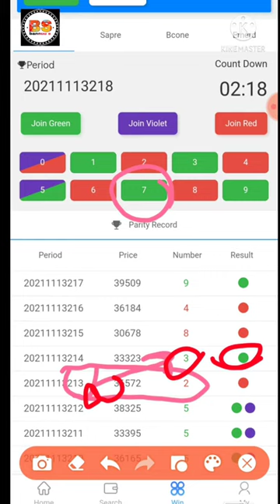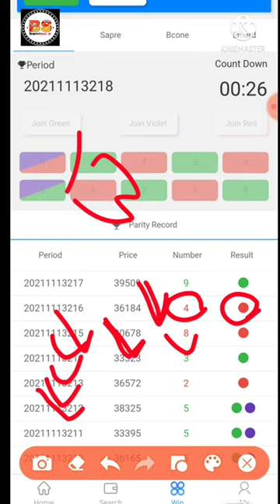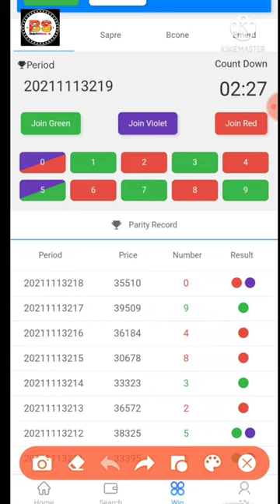mantriclub Hack trick live earning/ unblock mantri Mall 1win account live demo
link

Owner/ Bannuus
Puri jankari ke liye telegram join Karo

Online earning call me/ 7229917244
Free Service be careful fruad people